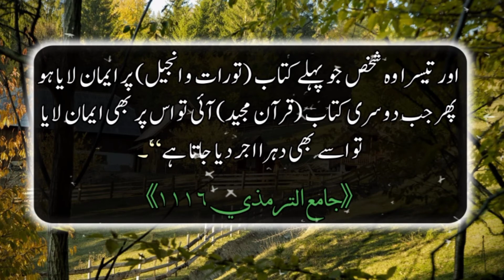3 Log Jin Ko Dohra Ajar Milta Hy||Hadees Mubarka ||Hadees E Nabviﷺ||Nabiﷺ Ki Batein ||Bareerah Voice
ASSLAM O ALAIKUM  and welcome to Bareerah Voice  channel. Sweet viwers today i will tell you a beautiful hadees
shareef from Miskat shareef Hazrat narrated that prophet Muhammadﷺ said.